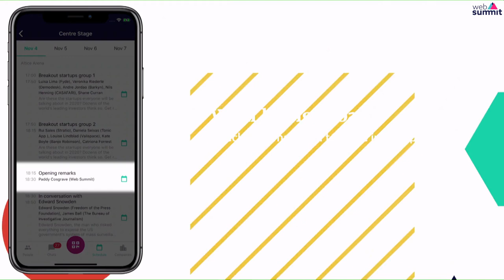Sprinklr CEO & Founder Ragy Thomas at Web Summit 2019: Q&A on AI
At Web Summit 2019, Sprinklr's CEO & Founder Ragy Thomas speaks to New York Times reporter Don Clark about how Sprinklr helps brands use AI to create memorable customer experiences.

𝗔𝗯𝗼𝘂𝘁 𝗦𝗽𝗿𝗶𝗻𝗸𝗹𝗿:🎯
Founded in 2009 by Ragy Thoman, Sprinklr is a software company located in New York. It develops a SaaS customer experience management (CXM) platform. The company’s software is a hub of applications for social media marketing, social advertising, content management, collaboration, employee advocacy, customer care, research, and monitoring.

An American software company, Sprinklr, went public on the New York Stock Exchange under the symbol CXM on June 23rd, 2021.

𝗞𝗻𝗼𝘄 𝗠𝗼𝗿𝗲:📢
◼ What is Sprinklr? How Can You Get The Most Out Of It?